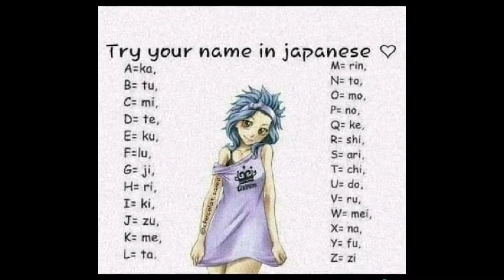Try your name in Japanese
What is your name in Japanese? | Try your names | Japanese names